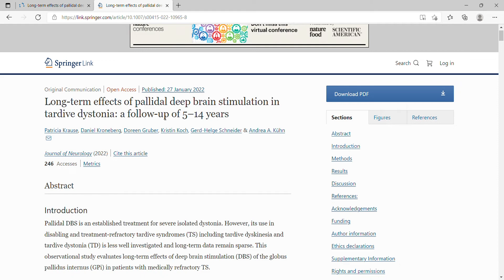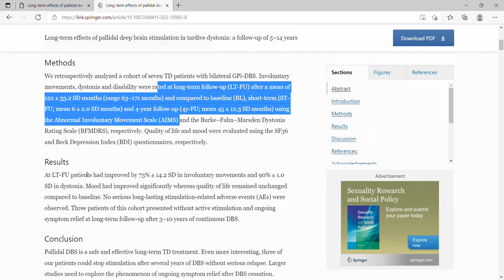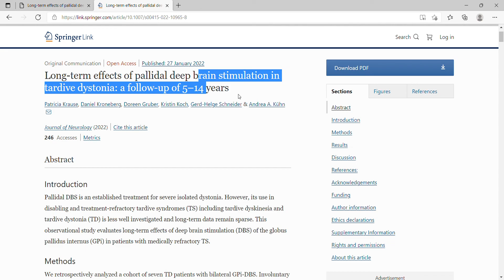Long term effects of pallidal deep brain stimulation in tardive dystonia